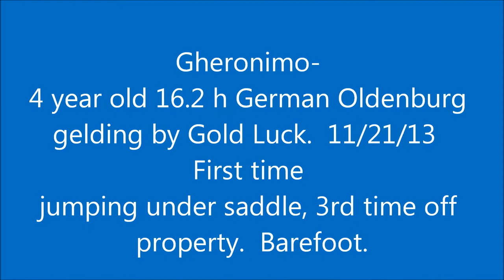Gheronimo- 4 year old, 16.2 h German Oldenburg gelding. First time jumping under saddle 11/21/13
Gheronimo- 4 year old, 16.2 h German Oldenburg gelding by Gold Luck.  First time jumping under saddle 11/21/13